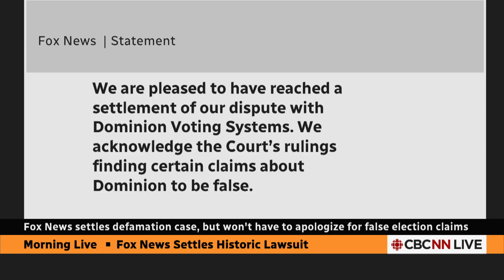Fox News settles defamation lawsuit by Dominion Voting Systems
Fox Corporation and Fox News reached a $787-million US settlement in a defamation lawsuit brought by Dominion Voting Systems, and won't have to apologize for its false claims about the 2020 U.S. election.